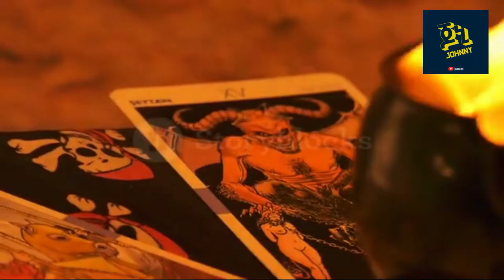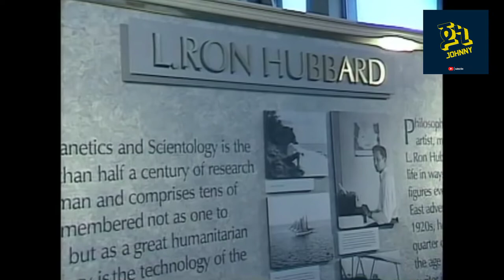ለማመን የሚከብዱ እጂግ አስፈሪና አስደንጋጭ ሀይማኖቶች | Johnny | abel birhanu | feta squad